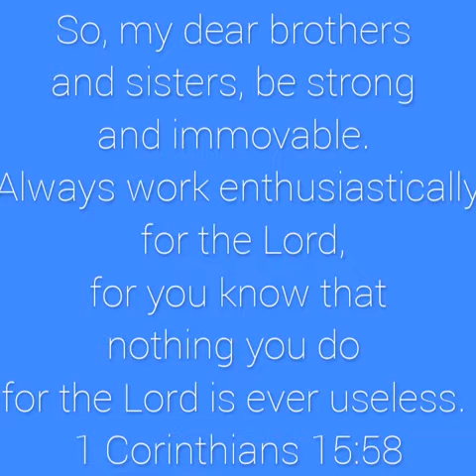VICTORIOUS LIVING (BIBLE STUDY SERIES - from the WORD COVID) - May 2, 2020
1 COR 15:57-58
Victory has already been given to us by God and we need to continue to live with it.